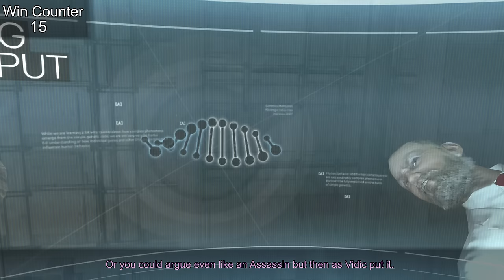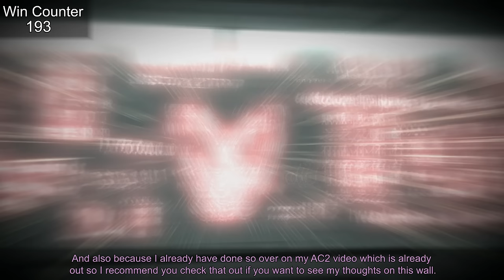Everything GREAT About Assassin's Creed!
Loved Telltale creating some original IP, had a great time with the first episode!

Here's Everything GREAT about Assassin's Creed! Stick around till the end for my mini-review of the game.